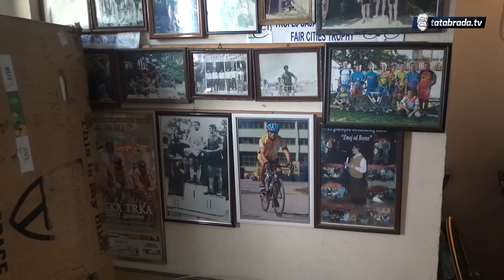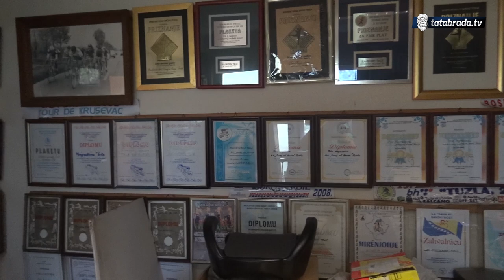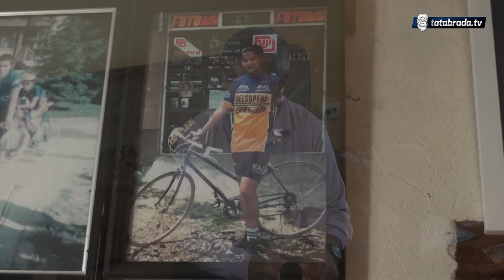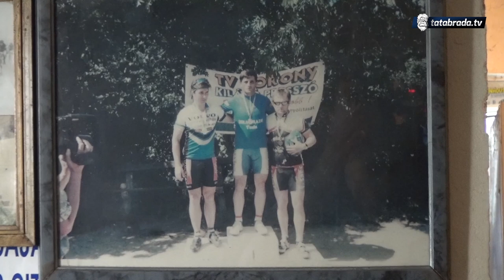"Kad sam se oženio biciklo i žena su bili sa mnom u spavaćoj sobi!"